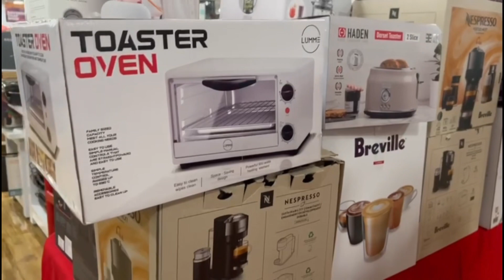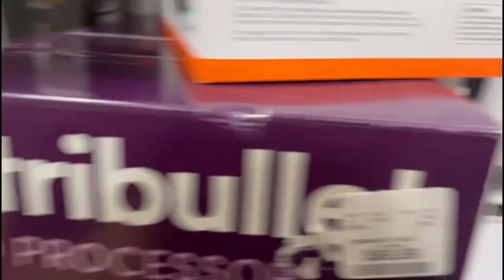Fall Decor Part 2: SHOPPING!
A sweet, lightly unhinged video of me on a mission to buy fall decor …let’s just say I got a head start on decorations for the next season.